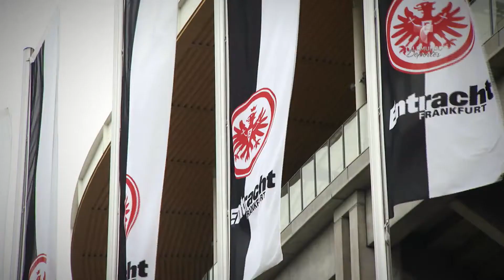Miguel Gurwitz conversa con cracks del Fútbol Internacional | Titulares y Más | Telemundo Deportes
Video oficial de Telemundo Deportes. Arturo Vidal, Marco Fabián y Andrés Guardado platican con Miguel Gurwitz sobre lo que esperan de la Copa Confederaciones Rusia 2017, y esto es lo que nos contaron.